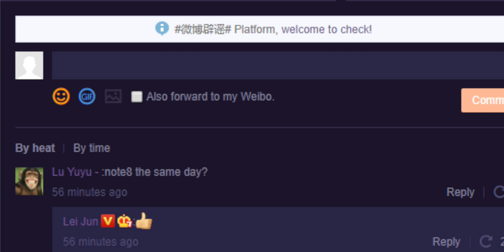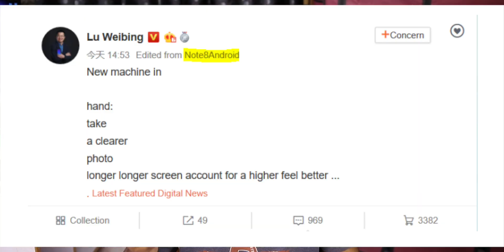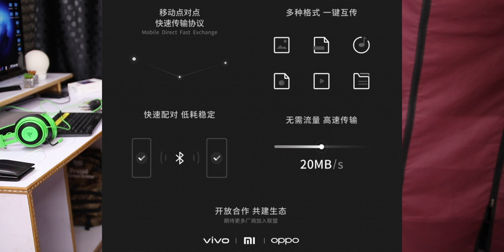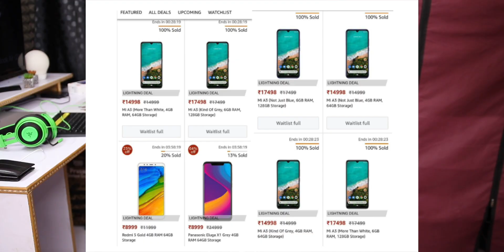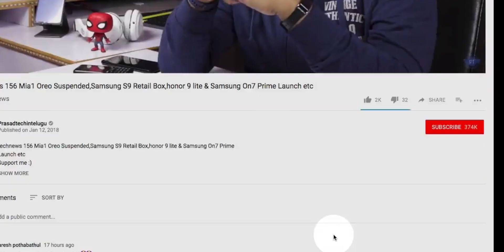Technews 579 MiA3 Price,OPPO Reno 2Z ,2F,Redmi TV,iphone 11 Display,Huawei Ban etc